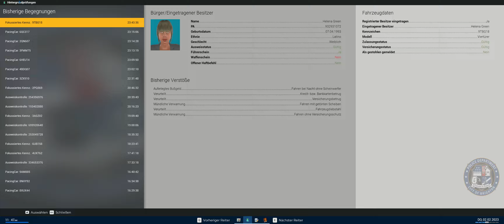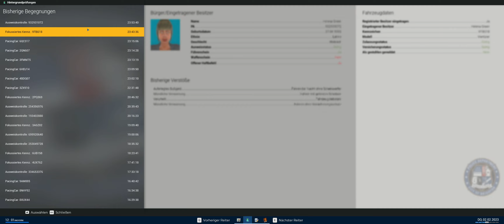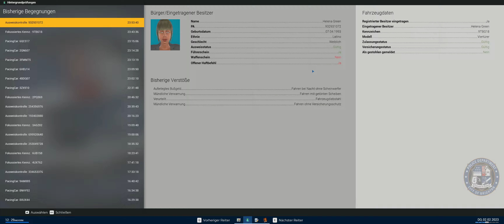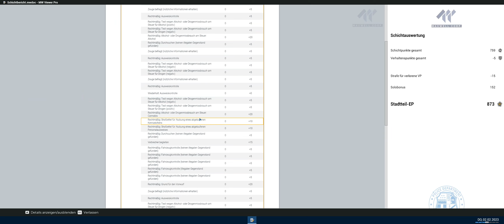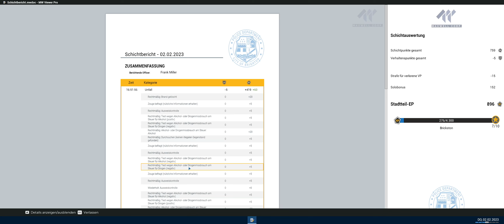Police Simulator: Patrol Officers [Staffel 2] #60 - Brennendes Fahrzeug am Unfallort!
Let´s Play Police Simulator: Patrol Officers - Highway Patrol Expansion [PC]
🚨 Auch auf Amazon*

► KANAL UNTERSTÜTZUNGSMÖGLICHKEITEN ◄

► SOCIAL MEDIA ◄

► MEINE HARDWARE ◄